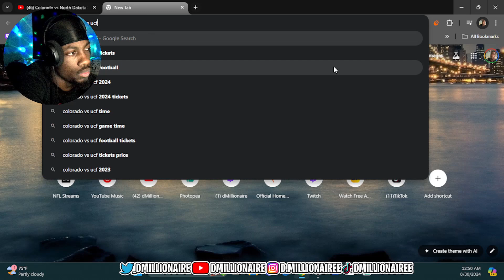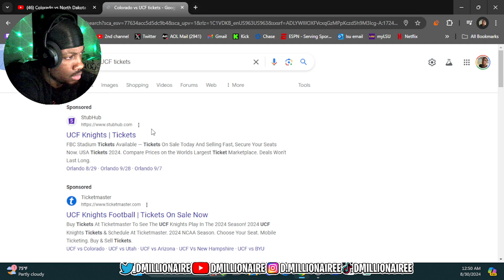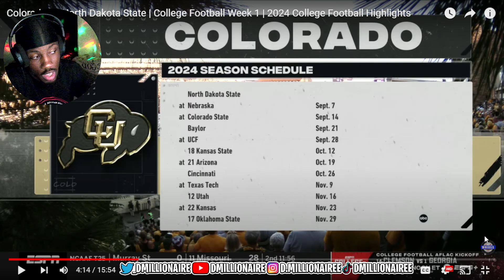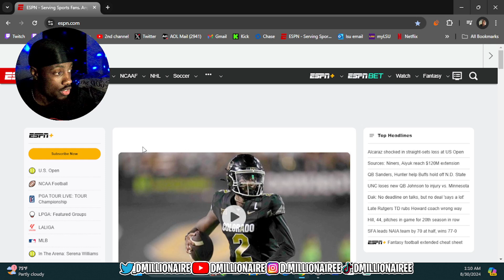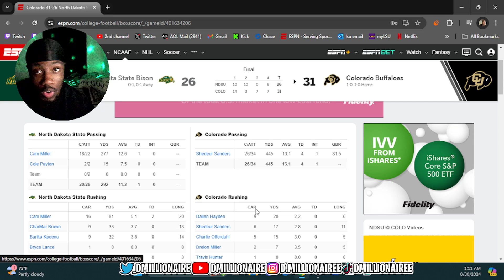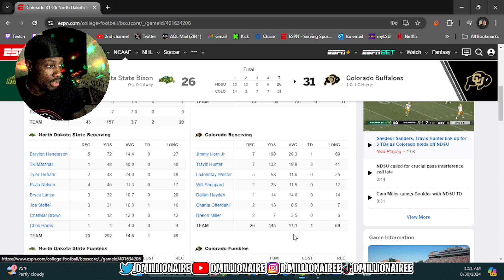TRAVIS HUNTER 3 TDS! dMillionaire REACTS to Colorado vs North Dakota State Full Game Highlights 2024